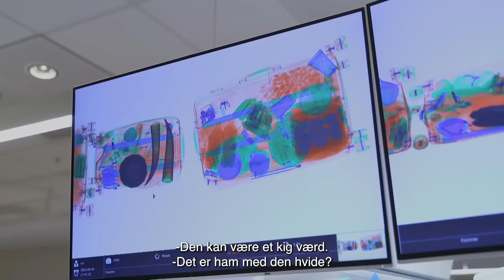Ubehøvlet passager nægter at betale kæmpe bøde i tolden | Grænsevagterne | Kanal 5 Danmark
Denne passager bliver mere og mere respektløs jo flere ting der bliver taget fra ham i tolden.

Tusindvis af mennesker krydser hver dag Sveriges grænser. Vi følger grænsevagter, efterforskere og hundeførere, der dagligt sikrer Sveriges grænser, havne og lufthavne.

Klippet er fra sæson 4 episode 2.